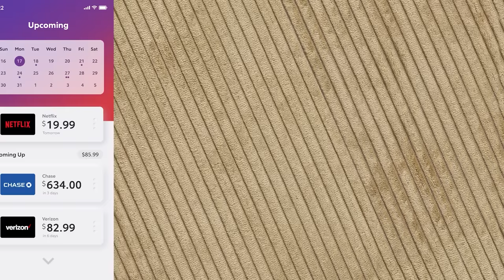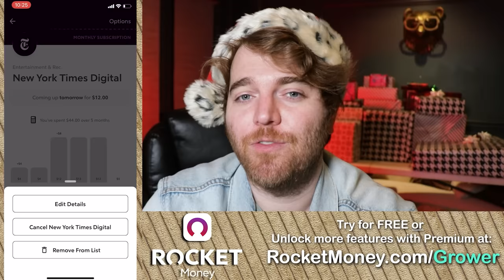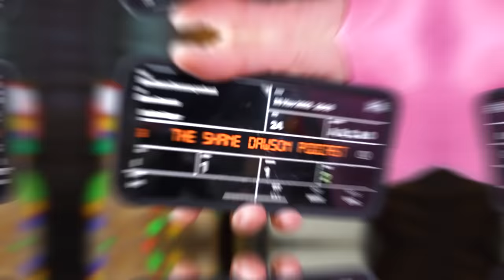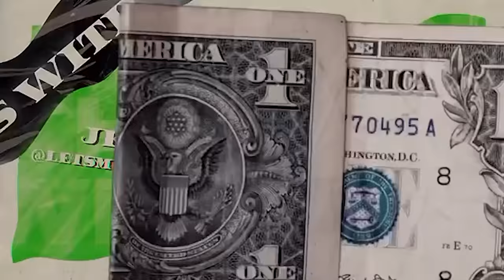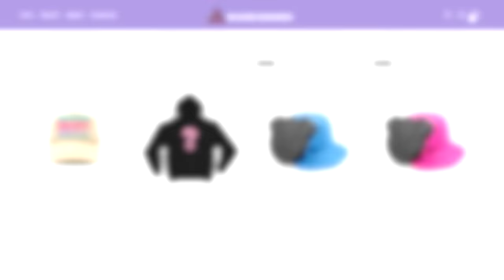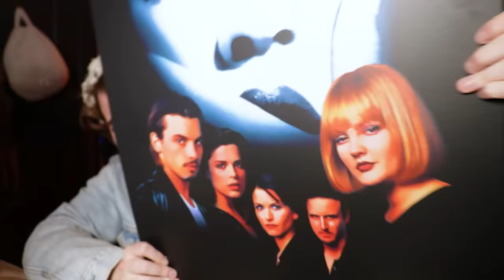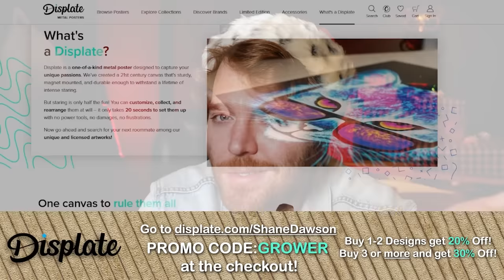Conspiracy Theories and Audio Illusions! Can You Hear It?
SKIP TO CONSPIRACY THEORIES at the 37 MIN mark if you want! Or join us for the full Holiday party!!

Rocket Money!!
Trust me! It works so well if you’re trying to get your money in order!!!

Displate!!
LOOK AT THE HORROR MOVIE DISPLATES! They are my favorite!!!

BUFFY!!!
Get the BREEZE COMFORTER! Trust me!

EDITED BY
Triangle Face Productions

In this Christmas Special the guys dive deep down the chimney into the wildest Conspiracies the holidays have to offer! They also welcome some family members for a special Gift Swap using Shane’s Credit card! Throw in some Cheap Tricks and a intense RANT from Ryland and you got yourself a Merry Podcast to end the year!!

Thanks to My mom!!! :))) love u mom!!
My moms Twitter. Send her love!

Vicki’s IG send her love too!!

Timecodes 00:00
Our Christmas Cheer! - 01:29
Surprise Shopping Spree! - 04:11
Thanksgiving Recap! - 11:31
Cheap Tricks w/Jerid - 14:48
Overly Friendly Employees - 18:23
Peruvian Facts w/Chris - 20:54
German Fact w/Chris - 22:54
Gift Ideas for Men? - 23:48
New Merch! - 25:08
Do Girls PREFER Growers? - 25:44
Midlife Crisis Time! - 29:23
Santa’s NOT REAL??!? - 30:42
Conspiracy Theories! - 37:17
Mom Drama - 48:12
Christmas Shopping Spree Receipt - 50:04
A Holly Jolly Gift Exhange! - 55:37
Ryland’s Recap - 1:04:31